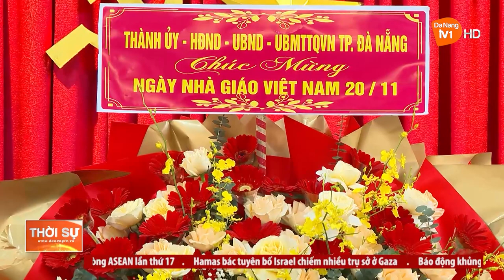PHÓ CHỦ TỊCH HDND THÀNH PHỐ THĂM, CHÚC MỪNG NGÀY NHÀ GIÁO VIỆT NAM